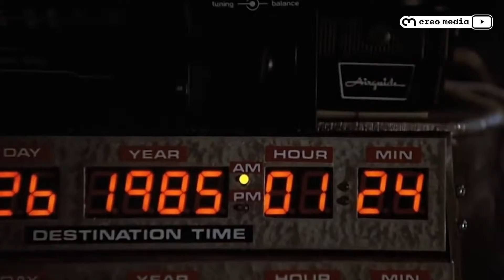Hablando De || Los autos más Increíbles del cine y la televisión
Descubre los autos mas icónicos dentro de el cine y como forman parte de la historia.